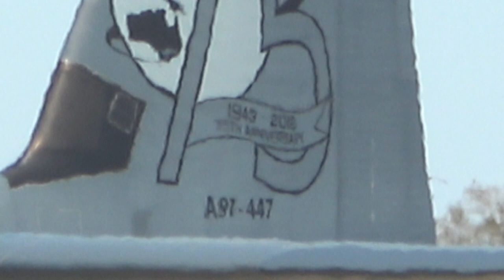RAAF C130J at Wings over Wairarapa 2021